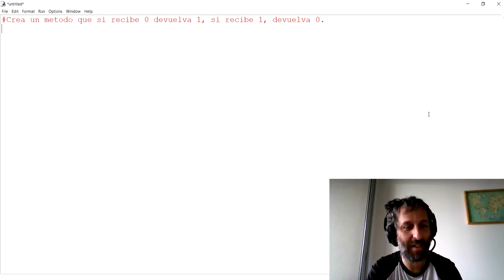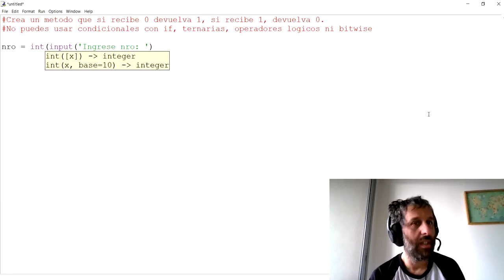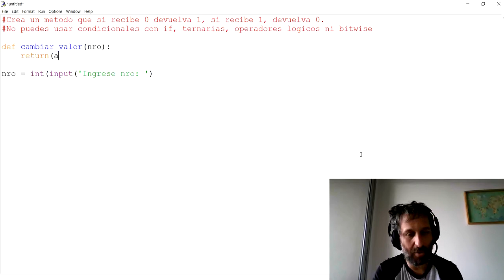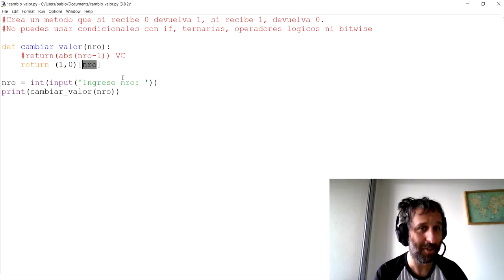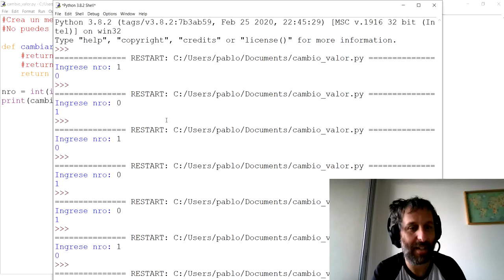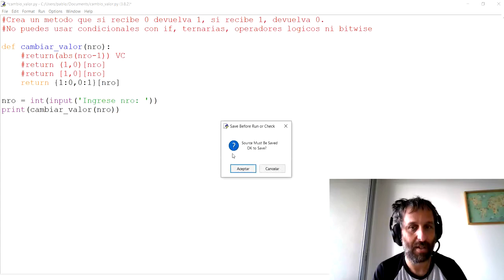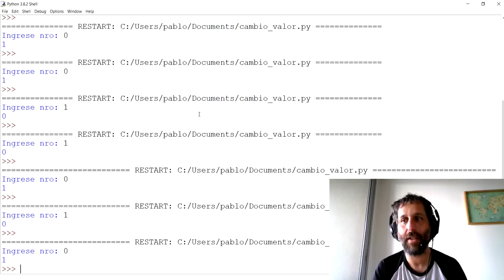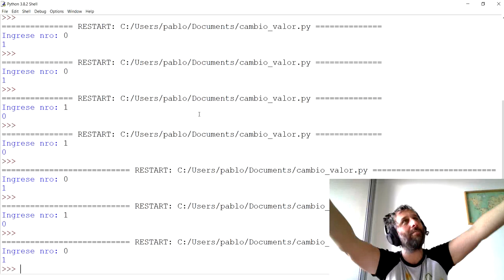Desafios de programación: Dando vuelta el número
Los seguidores del canal siguen lanzando desafíos de programación y en lo posible trato de darles soluciones. En este caso un pequeño desafío de dar vuelta un número 0 a 1 y 1 a 0 con restricciones.